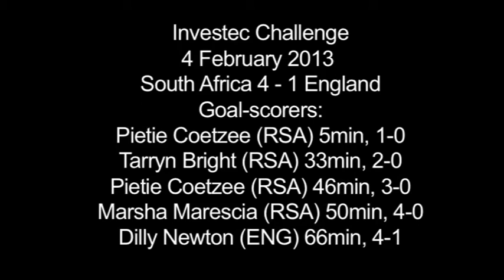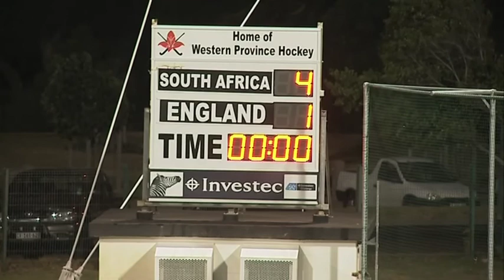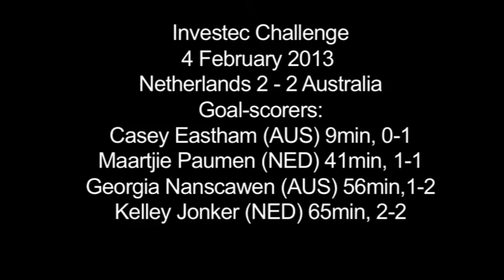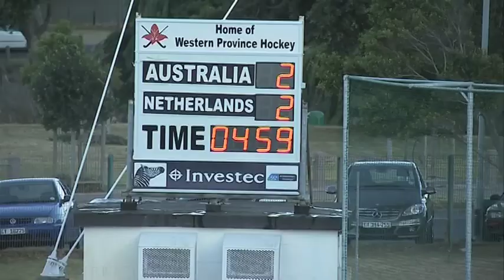Investec Challenge 2013 Day 1: Hartleyvale Stadium, Cape Town, South Africa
The Investec Challenge is a four-nations tournament featuring hosts South Africa, world number one the Netherlands, world number four England and world number six Australia at the Hartleyvale Stadium in Observatory, Cape Town from Monday 4 to Sunday 10 February 2013.